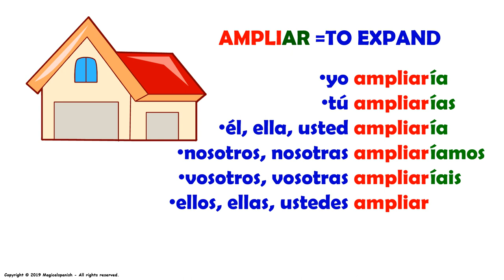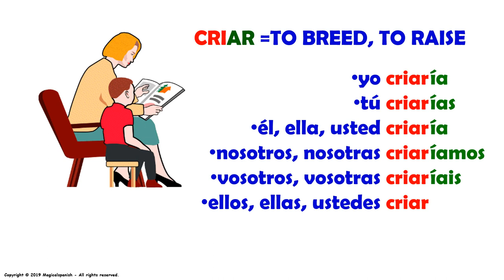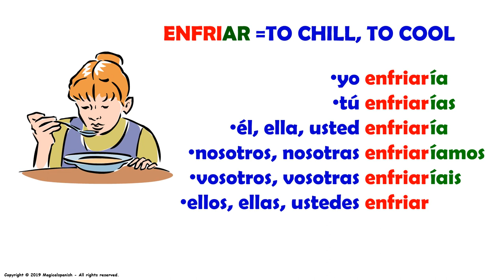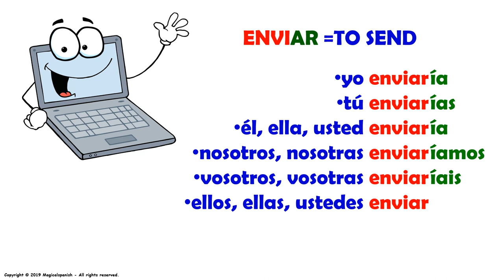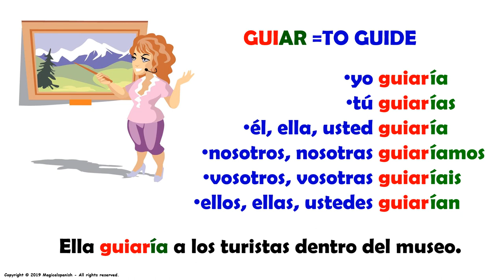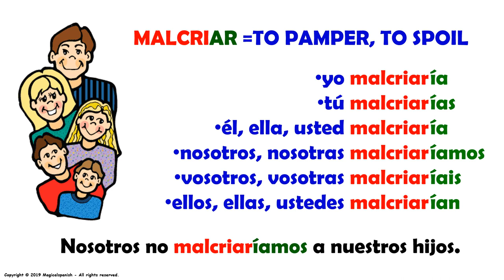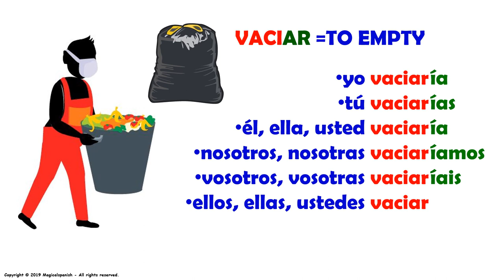12 Verbos Terminados en ‘-ar” en el Tiempo Condicional (14)